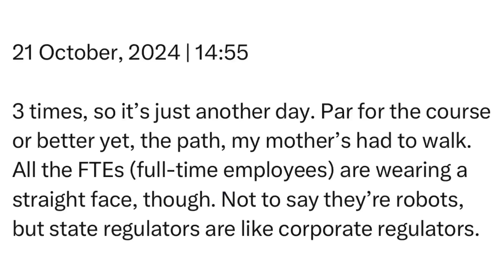Monday | 21 October, 2024 | 14:55